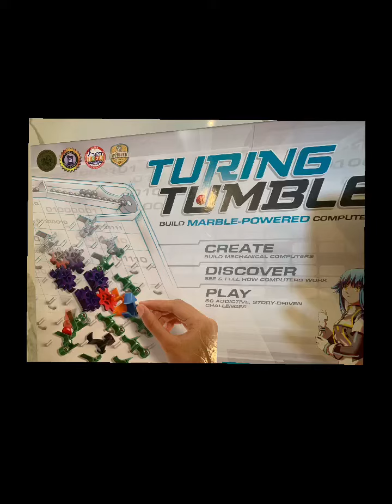Turning Tumble puzzle #17